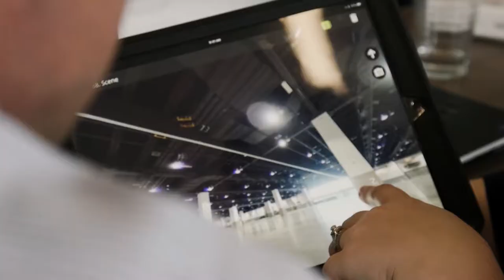Hensel Phelps: Denver Legacy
This program focuses on the incredible history of Hensel Phelps in the Denver Aera and how over the past 30 years they have shaped the city's skyline and continue to do so.